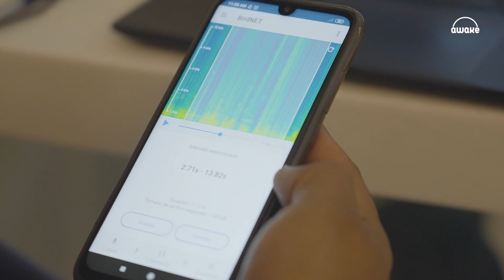3era cápsula Sonidos y latidos: Objetivos frente al monitoreo de la biodiversidad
Con nuestro proyecto Sonidos y latidos esperamos lograr varios objetivos que nos hemos propuesto para continuar con la conservación y el cuidado de los ecosistemas y la biodiversidad de nuestro país. Estos son algunos de ellos:

1. Involucrar y empoderar a nuestra comunidad de anfitriones para que de manera autónoma puedan monitorear la biodiversidad de su zona. Por ejemplo, con el uso de grabadoras acústicas pueden hacer seguimiento a aves, anfibios y algunos mamíferos.
2. Potenciar las estrategias de conservación y monitoreo realizadas en AwakeBIO.
3. Visibilizar la biodiversidad de las distintas regiones del país para que turistas y viajeros descubran la riqueza de Colombia. Hasta el momento contamos con más de 200.000 grabaciones en total y además, hemos logrado identificar a más de 100 especies en los múltiples destinos Awake.
4. Entender cómo se encuentra actualmente la biodiversidad de Colombia, cuál es el estado de salud de los ecosistemas en las regiones.
5. Conectar viajeros interesados en el turismo de naturaleza y el avistamiento de fauna y flora, con las comunidades que hacen parte de AwakeBIO y que se encuentran trabajando en el monitoreo de especies nativas de sus territorios.

Si quieres descubrir las distintas especies que se esconden a simple vista cuando viajas, anímate a conocer Sonidos y latidos, monitoreando la naturaleza en Colombia.